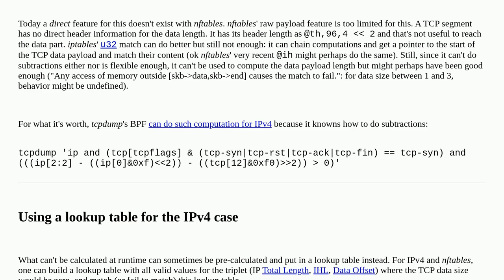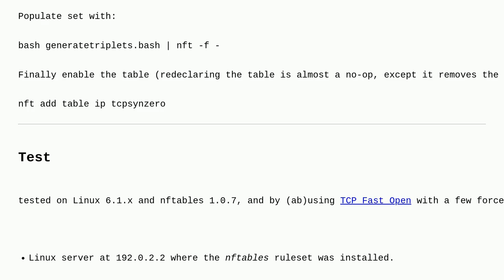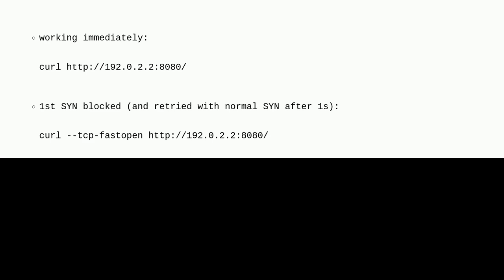nftables: Possible to block SYN packets with payload?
A special thanks goes out to the community

  linux-networking tcp nftables firewall